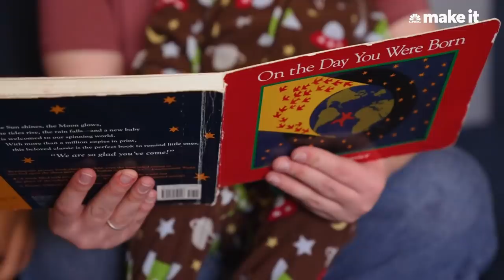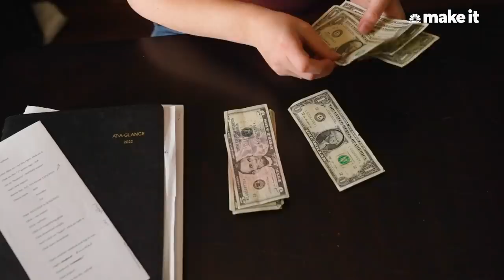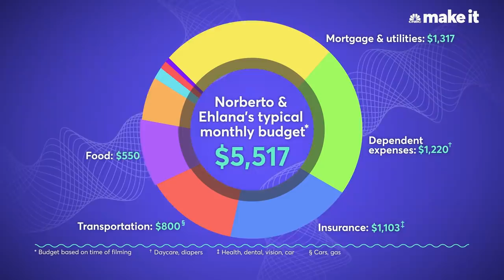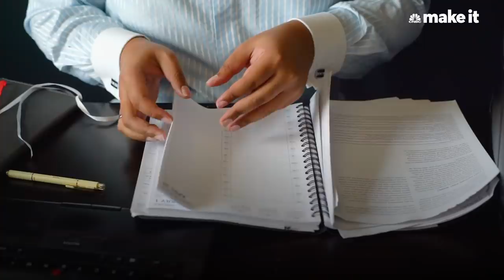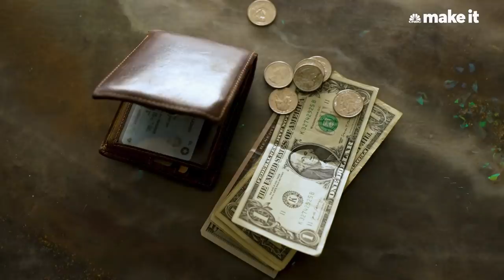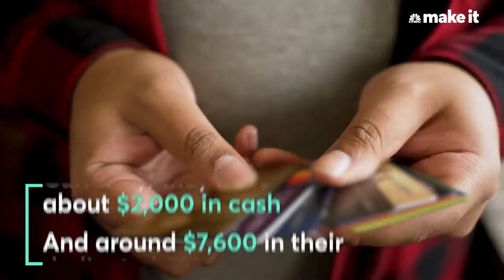Living On $78K A Year In Gillette, Wyoming | Gen Z Money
Norberto Orellana, 24, and Ehlana Broaddus, 23, live in Gillette, Wyoming with their two daughters. The couple both work at the same nonprofit and earn a combined $78,000 a year. Norberto experienced homelessness growing up, while Ehlana was raised in a low-income household. They also both experienced serious health issues that impact their life today. Now, they are working to build a stable life for their family.

This is an installment of CNBC Make It's "Millennial Money," which highlights how people across the globe earn, spend and save their money.